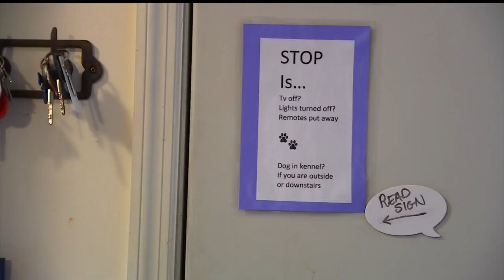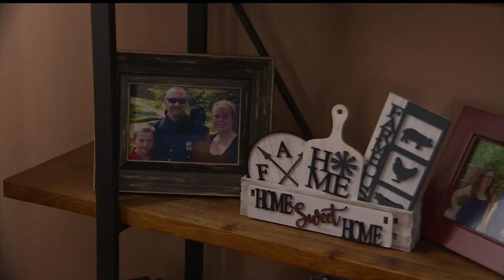Alzheimer’s: Sharing the Journey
We all forget things, but imagine having no control over slowly losing memories. What are the signs of Alzheimer's disease? We sit down with a local couple hoping to help others in an exclusive one-hour special.